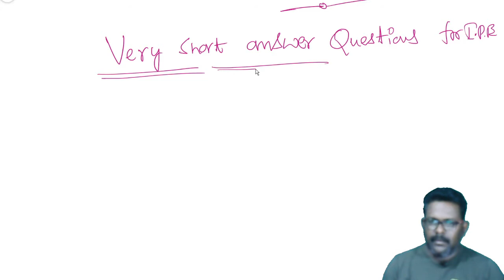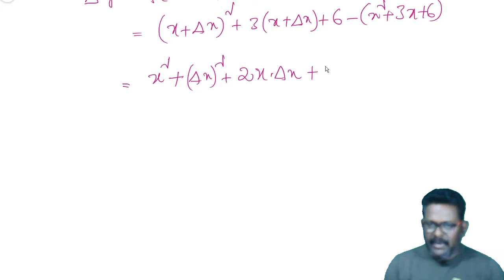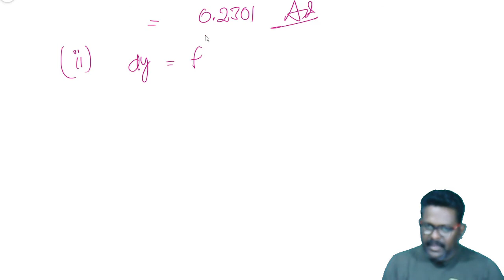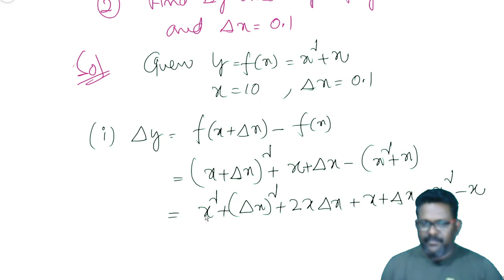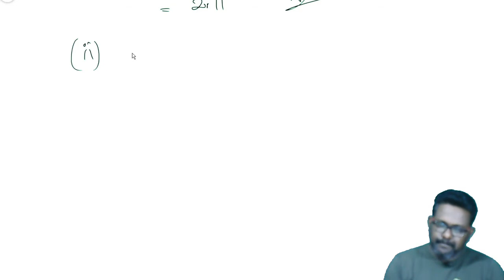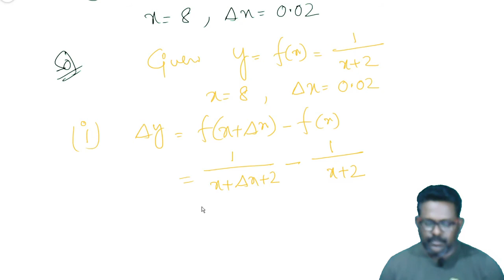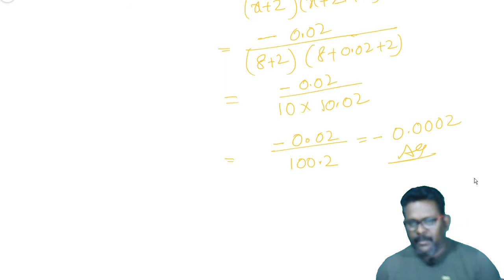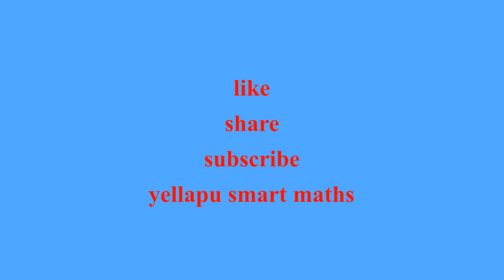errors and approximations in telugu#part4#maths 1(b)important questions for ipe#